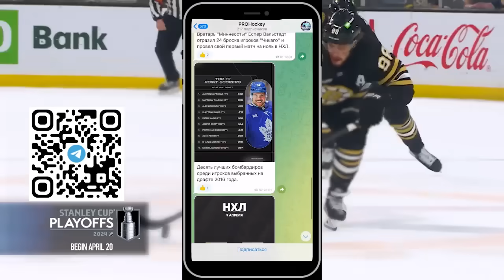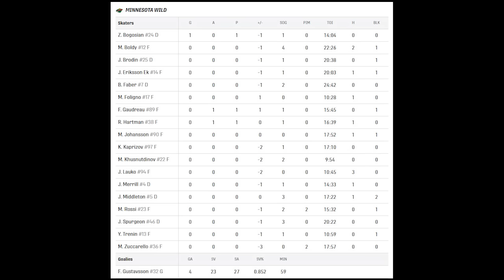Обзор матча: Лос-Анджелес Кингз – Миннесота Уайлд | 06.11.2024 | Регулярный чемпионат